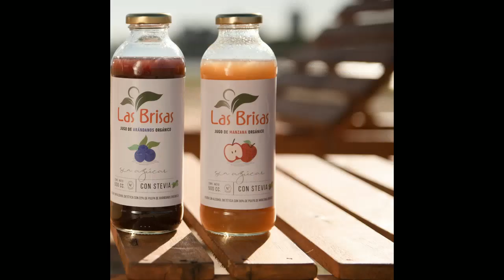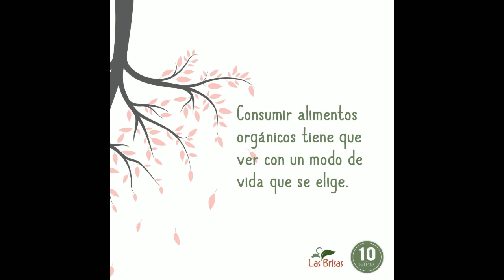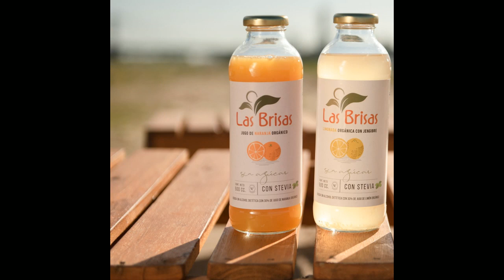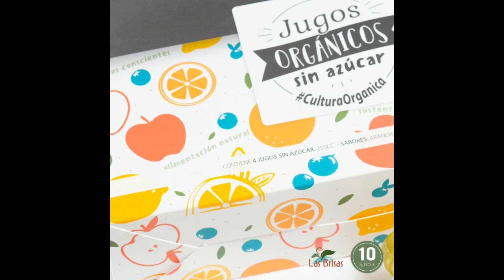GENERADORES TV con Juan Sosa Fernandez 15-3-2021